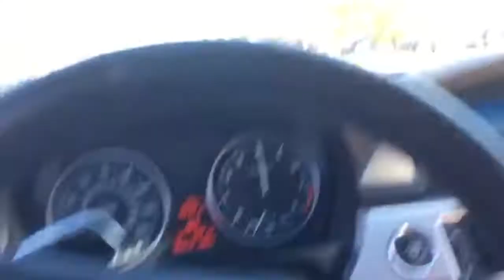Unhealthy College Students